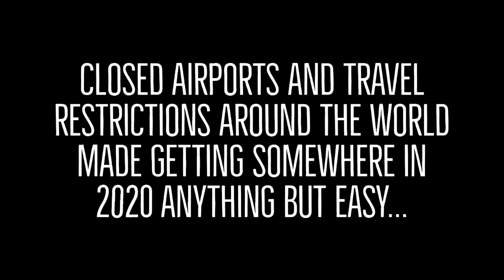Costa Rica Surf Trip - TRAVELING 2020 *First Californians Back*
After the whirlwind of a year that 2020 was, I think it's safe to say anybody would jump on an opportunity to travel out of the country during these crazy times. We wanted to change it up so we booked tickets to Nicaragua only to have them canceled five days before we were scheduled to leave. Scrambling to figure out where to go, we found the travel requirements for Costa Rica which was opening to select states including California on October 1, 2020. After changing all of our flights, a Covid-19 test each, and the purchase of special insurance from the Costa Rican government we were off on a plane. According to the TSA agents at Juan Santamaría International Airport, we were the first Californians to legally enter the country since March 2020. This is the epic story of how we enjoyed a different part of the world during a time when almost every country on the map was locked down.

Cabo San Lucas, Tulum, and more travel videos coming soon!

Shot on GoPro Hero 8 Black and DJI Mavic Mini.